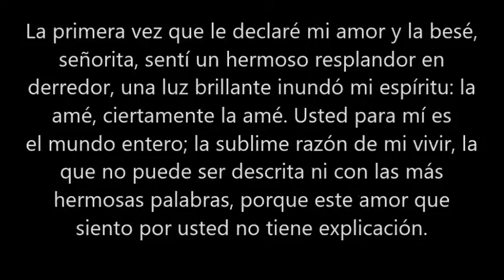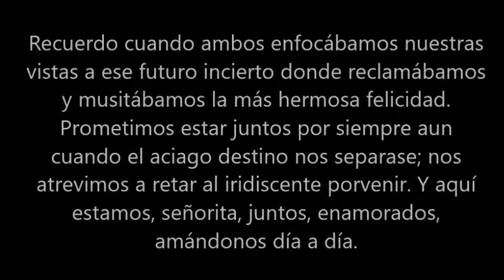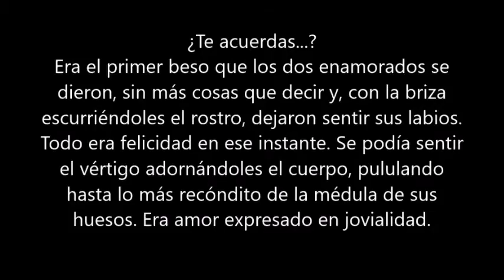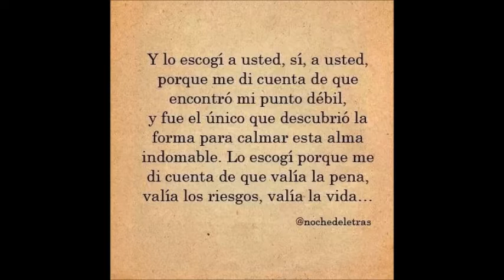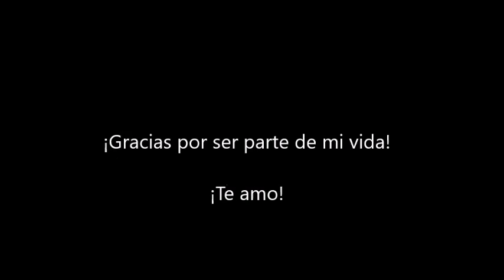Mi Bonita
Ella, tan sublime y tan perfecta, con su dulzura, fue capaz de hacerme creer que el amor sí existe.